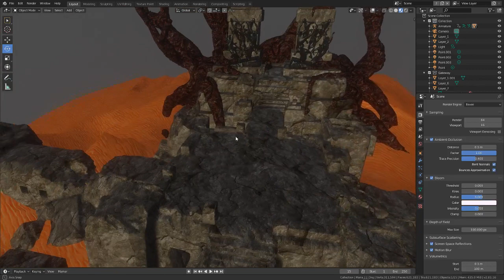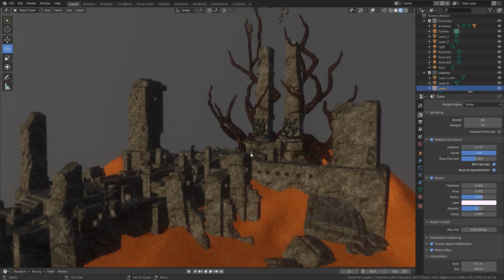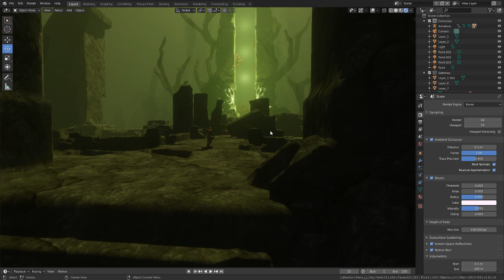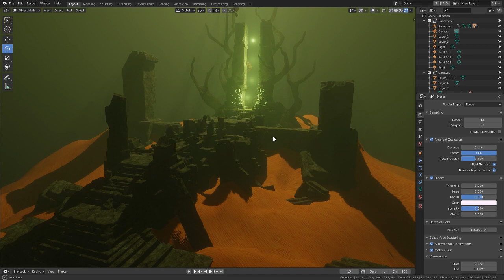5 - Gate Ruins - Eevee Blender 2.8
Gate Ruins to Different Dimension Artjam rendered using Eevee Blender 2.8